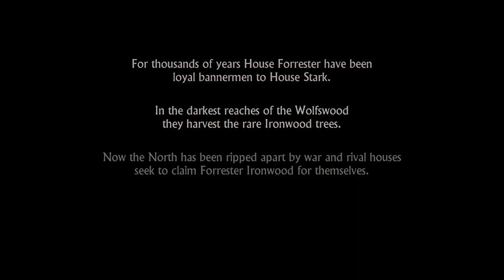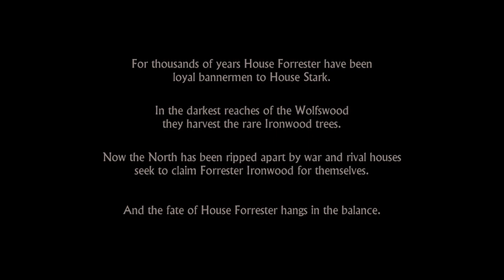Game of Thrones- A Telltale Game Series - Episode 1 - Part 1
Come experience the world of Westeros with DeadBones as he tries(emphasis on tries) to guide House Forrester in this first episode of Telltale's Game of Thrones series.